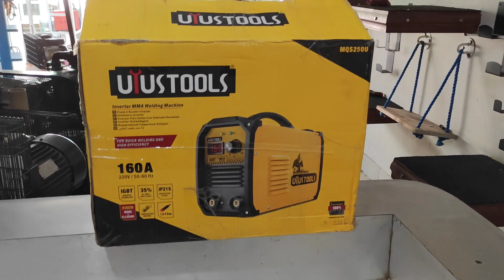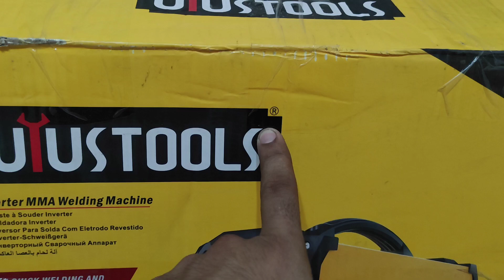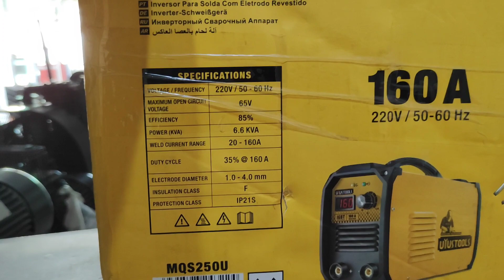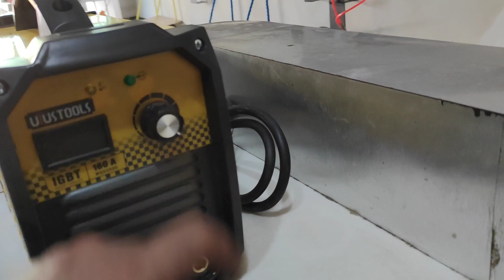Uyustools Brand review||Best mini welding machine uyustools 160A ampre|| Urdu / Hindi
Aoa!.

My name is Naveed ali form Faisalabad Pakistan.

in this video you can see a different brand uyustools tools DC inverter welding machine mini 160 ampre it's is the best welding machine.its results is outstanding.its iGBT technology welding machine with high current power you can also you as a professional work.in this video you can see it's results I show you how it's work.if you like this machine if anyone interested to buy this welding machine than contact me in this number.

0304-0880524